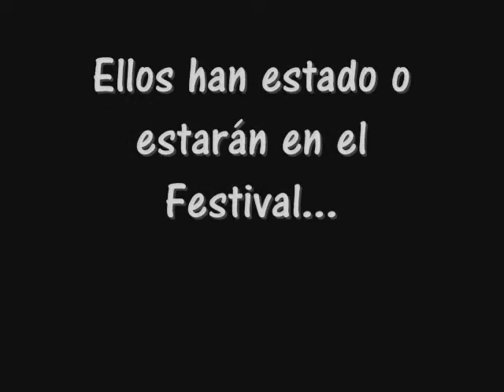Promo Festicultura Sahagún2013